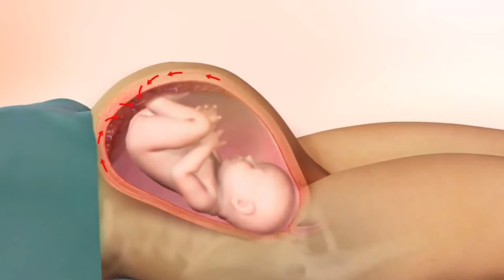Que sont les anomalies génétiques congénitales?